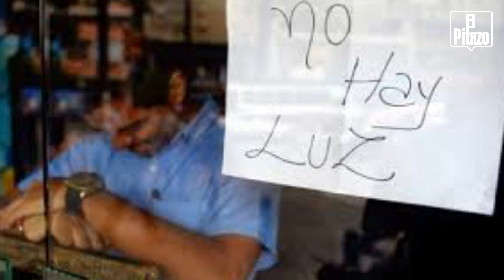AUDIO: Sin indemnizar afectados por apagones de 2019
Aixa López, presidenta del Comité de afectados por apagones informó que el Estado no ha admitido ningún recurso legal para exigir la indemnización del daño sufrido por la población en los dos apagones ocurridos en marzo de 2019, entre otros señalamientos